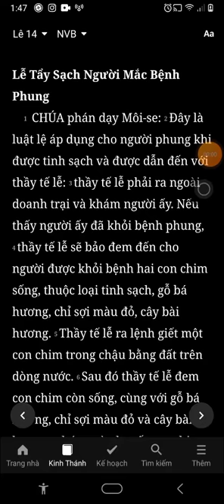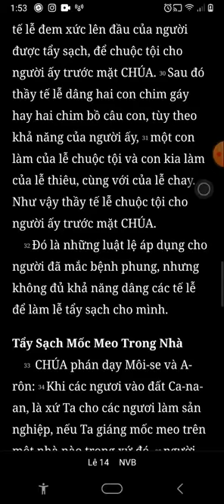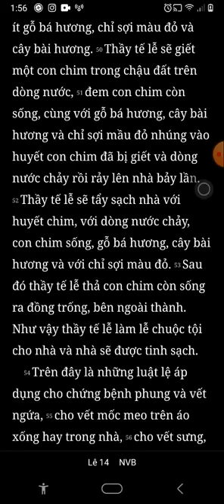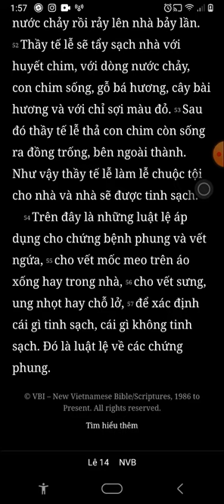Lê Vi Ký, Chương 14, Bản Dịch Mới, Nghe Đọc Kinh Thánh